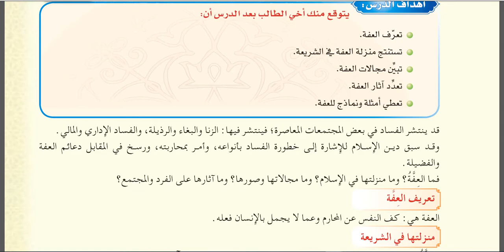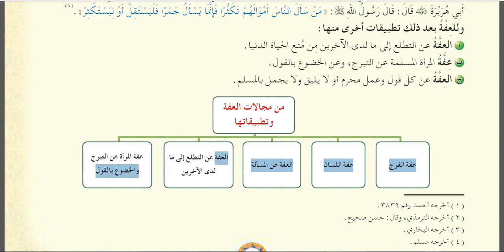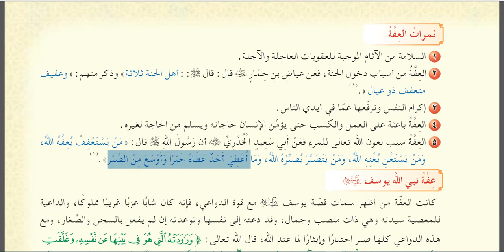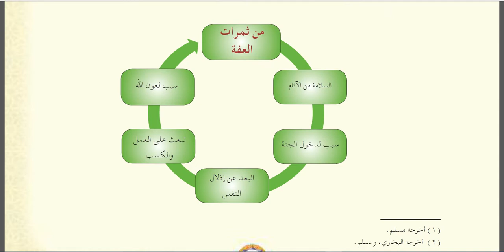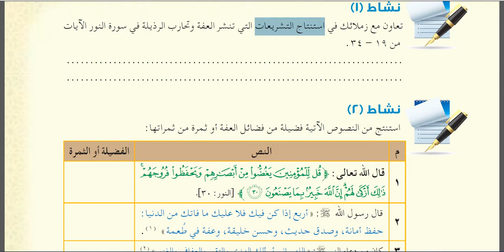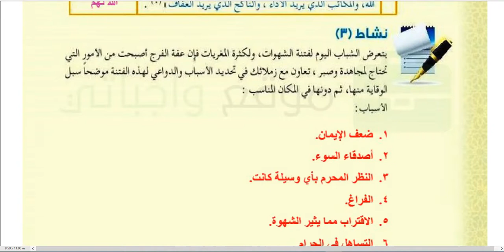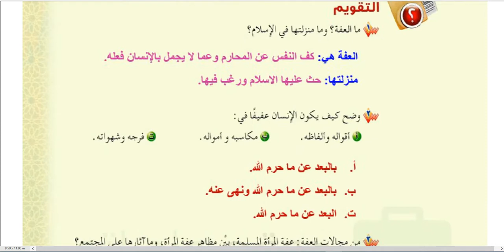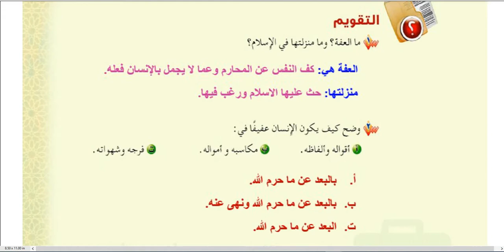درس العفة / مادة الحديث- ثاني ثانوي